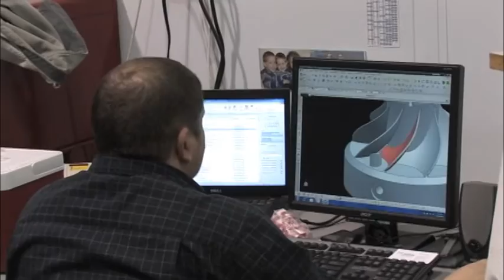Additive Manufacturing at Morris Technologies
Morris Technologies, now a part of GE Aviation, invested in more than 20 direct metal laser sintering (DMLS) machines in less than 10 years. Greg Morris, previous CEO of Morris Technologies, speaks about additive manufacturing and how it is changing the way manufacturers design and create parts.

Additive Manufacturing magazine began in 2012 as a supplement to Modern Machine Shop magazine. Today, the publication encompasses a website, e-newsletter, print magazine and annual conference.